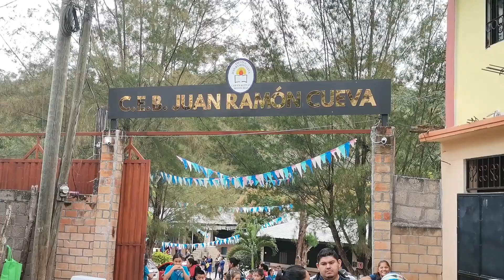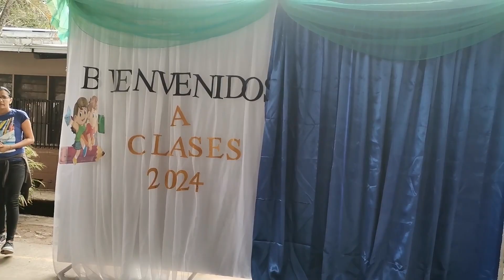CON MUCHO ENTUSIASMO INICIAN CLASES EN ESCUELA JUAN RAMON CUEVA EN COPAN RUINAS